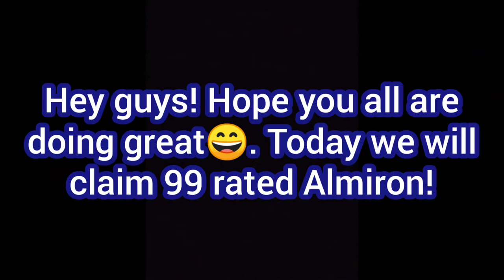I GOT 99 RATED ALMIRON! | EMIRATES FA CUP EVENT | FIFA MOBILE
Hey guys! 😊

In this video, I have claimed 99 rated Almiron! Watch the video till the end. 👍